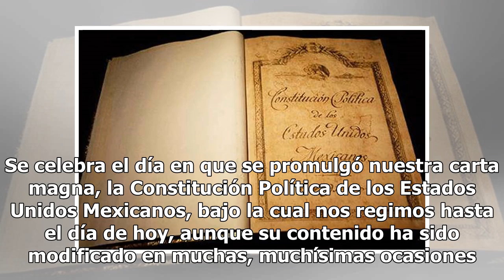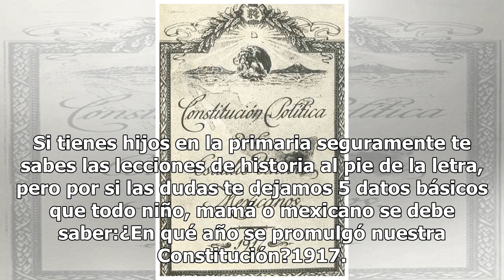¿Qué se celebra el 5 de febrero?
En México nos encantan los días festivos, aprovechamos los puentes para viajar y pasar un rato agradable lejos de la oficina, pero pocas veces recordamos qué se celebra en esos días de descanso y felicidad. Estos 5 datos te ayudaran a recordar lo que se celebra el próximo 5 de febrero. El 5 de febre...